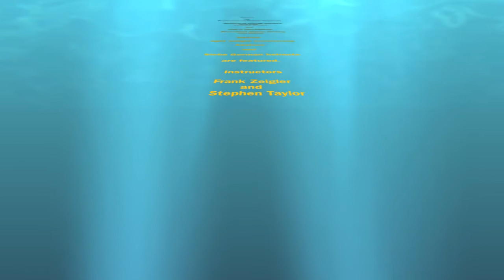Antique Helmet Diving: Australia 2014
The NAUI Worldwide Standard Dress Diving specialty course, is presented in Australia by Professional Diving Services